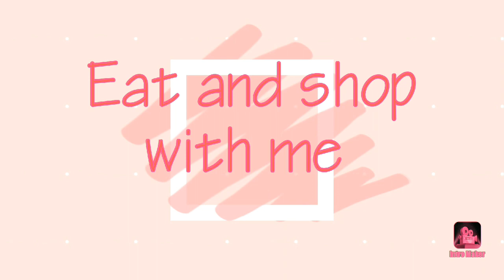Dupata center shopping haul & dine-in @Yum restaurant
Hey, Everyone we went to Yum restaurant for a family dinner and than we went for shopping, please do subscribe and hit bell button so that u dont miss out any updates from my side. Hope u will enjoy my vblogs, Thank u.
Love xoxo :)